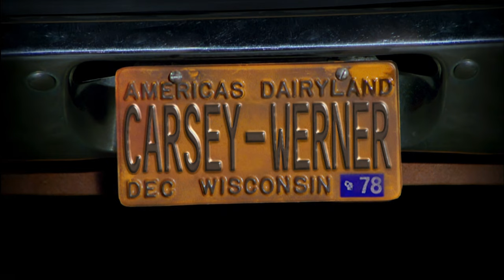Young Stoner Spock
Before becoming famous as Spock, a young Ethan Peck played a younger version of Michael Kelso on two episodes of That 70s Show